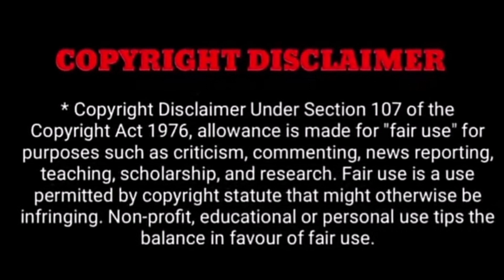"🔴😭நடிகர் வடிவேலு வீட்டில் 2 வது மரணம்!பெரும் சோகம்!கண்ணீரில் மூழ்கிய திரையுலகம்! திடீர் பரபரப்பு .!